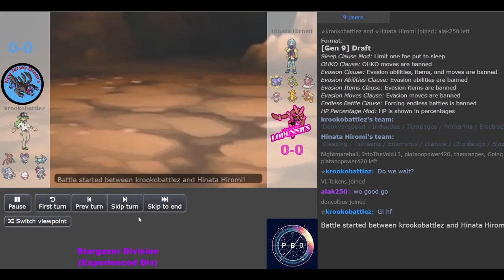Pokémon Draft League | S6 W1 Stargazer Div | Luscious Lopunnies VS Jersey Dracos